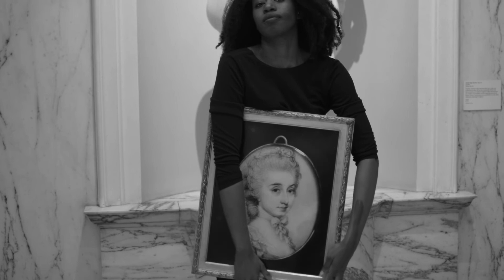What Was I But Factory by Victoria Adukwei Bulley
Victoria Adukwei Bulley, VARI Artist in Residence, has created a series of five short films and poems that unearth the names, lives and experiences of individuals whose enslavement is ineffably tied to objects held in the museum’s collections. She explores how this history has (and has not) been remembered, and how its legacies continue to shape the world today.

The films respond to the work of Dr Hannah Young, who has sought to uncover the links between British slave-ownership and the development of the V&A. Absentee slave-owners used their wealth, rooted in the exploitation of enslaved people, to invest in collections that are now found throughout the Museum.

Written and Directed by Victoria Adukwei Bulley
Direction of Photography by Artist Marcia X